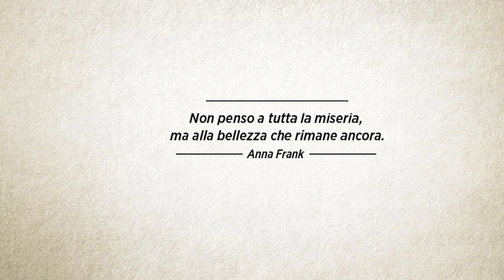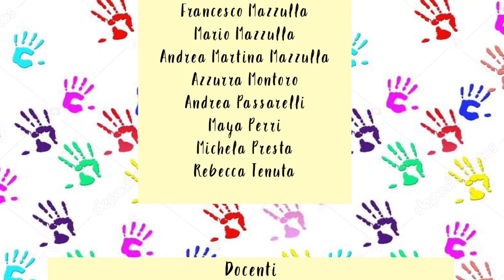LE FRASI PIU' BELLE DEL DIARIO DI ANNA FRANK